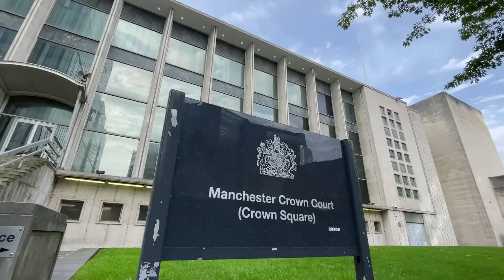Man jailed for life after stabbing peacemaker to death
A ‘cowardly’ knifeman has been jailed for life for the brutal murder of a university student.

Badri Issa, 22, was stabbed to death in the street by Raami Mohamed, 22, of Fairy Lane, Salford. He was found guilty of murder following a trial, and now he has been jailed for life with a minimum term of 18 years in prison

A second man, Kevell Blake, 20, of Bronshill Drive, Cheetham Hill, was acquitted of murder, but found guilty of manslaughter. Prosecutors said he ‘assisted and encouraged’ Mohamed in the killing. He will be sentenced on July 19.

Continue reading at Manchester Evening News:
Murderer jailed for life after stabbing peacemaker to death during fight